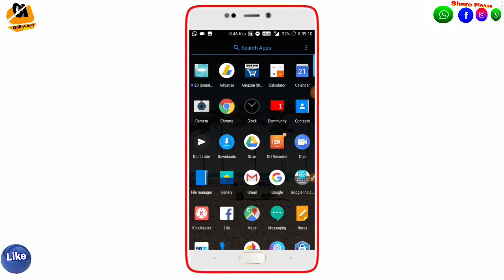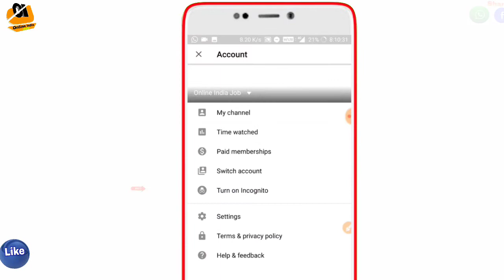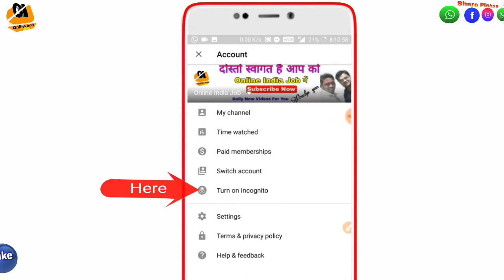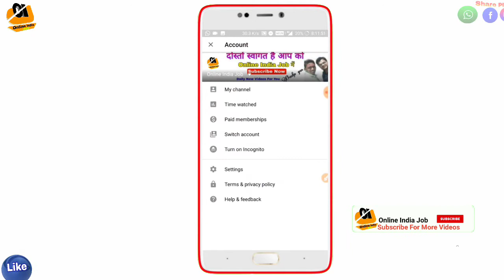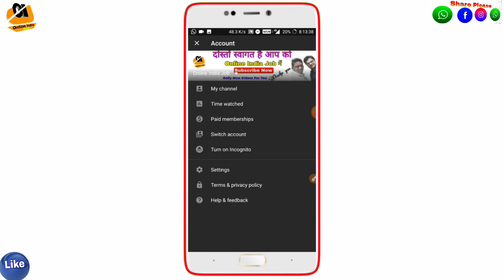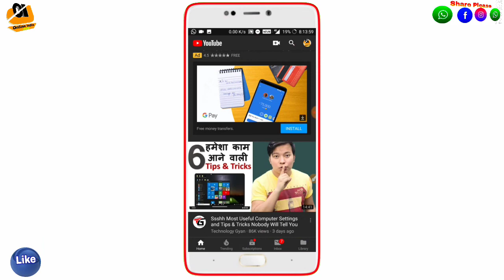3 Killer Youtube Functions You will Shocked After use This Function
दोस्तो इस वीडियो में मैंने आपको बताया हूँ यूट्यूब की अमेजिंग secret.

Please Like This Viseo...

If any questions ओर suggestions about this video please comment your thoughts & Thinking.
I will Take Action Very Soon .

धन्यबाद दोस्तों🤝